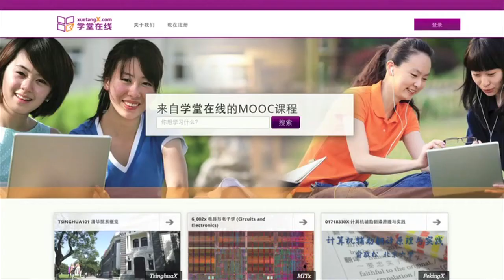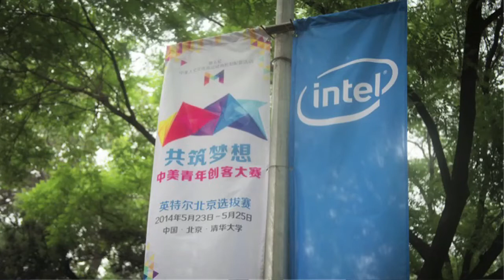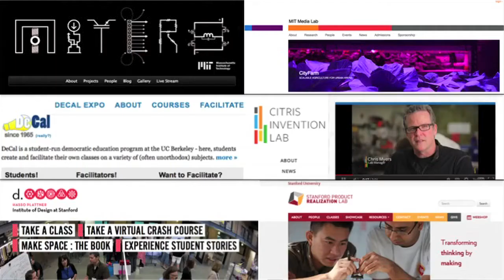Ideas Labs | The Experiential Education Model | Fu Zhiyong